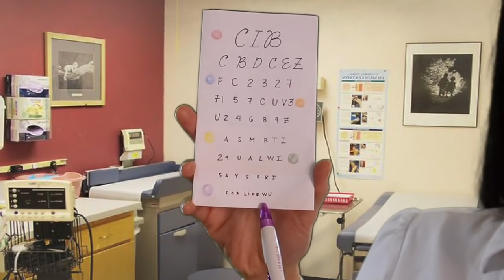ASMR 🔍 Doctor Physical Checkup Role-play